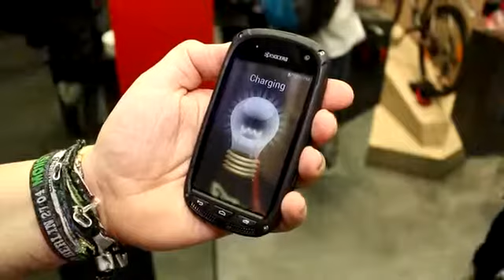Kyocera Smartphone mit Solarzelle im Display im Hands-On auf dem MWC 2015 [DEUTSCH]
Kyocera Smartphone mit Solarzelle im Display im Hands-On auf dem MWC 2015 Kyocera zeigt auf dem Mobile World Congress 2015 den ersten Prototypen eines ...

Kyocera Smartphone mit Solarzelle im Display im Hands-On auf dem MWC 2015 Kyocera zeigt auf dem Mobile World Congress 2015 den ersten Prototypen eines Smartp...

Kyocera Smartphone mit Solarzelle im Display im Hands-On auf dem MWC 2015 Kyocera zeigt auf dem Mobile World Congress 2015 den ersten Prototypen eines Smartphones, bei dem im Display ...

Kyocera Smartphone mit Solarzelle im Display im Hands-On auf dem MWC 2015 Kyocera zeigt